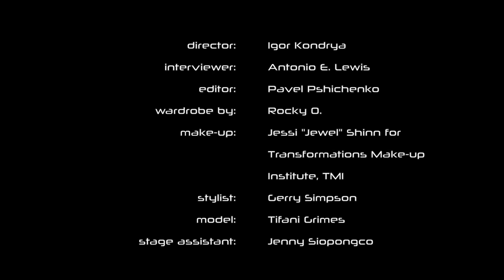LMP interview with Gerry Simpson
LaserModeProductions™
presents a video interview that interacts with a great artist, Gerry Simpson.
He explains & expresses his talent and love for fashion, with a unique take on what can be found all around us. Take pleasure in viewing a perspective that can't be found anywhere else.